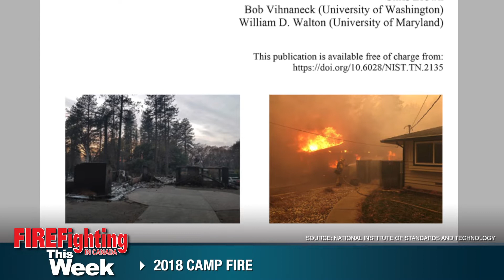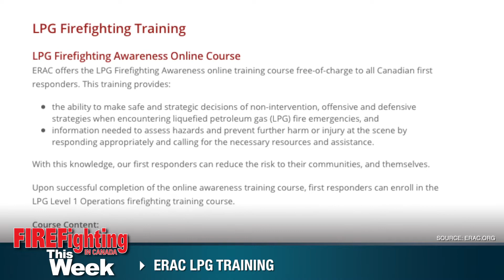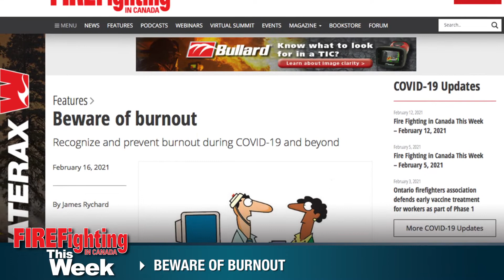Fire Fighting in Canada This Week - FEBRUARY 19, 2021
Fire Fighting in Canada has all of your latest fire fighting industry news! In the latest episode of Fire Fighting in Canada This Week: A new case study of California’s 2018 Camp Fire could help guide life-saving research and action. Then, Emergency Response Assistance Canada’s LPG Firefighting Awareness training has been revitalized and is now online and free. And, the cover story of the latest edition of Fire Fighting in Canada focuses on defining, recognizing and preventing burnout.